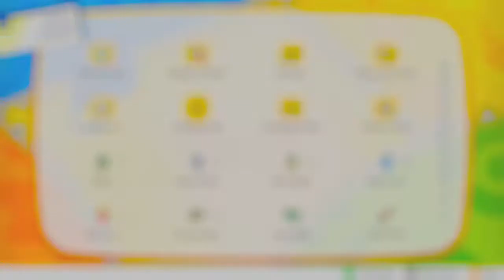Pokemon: Let's Go, Eevee! blind part 30